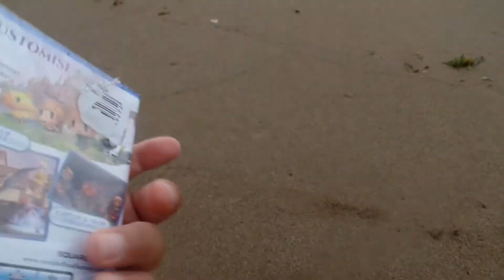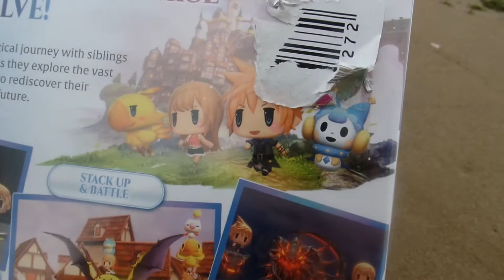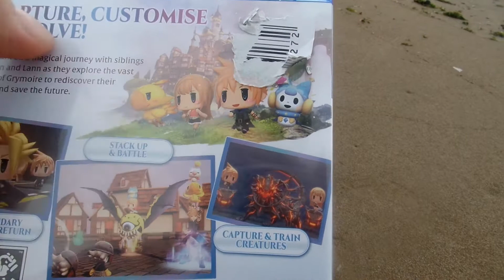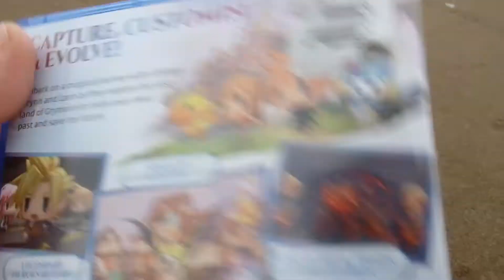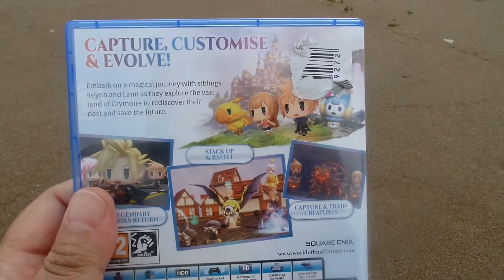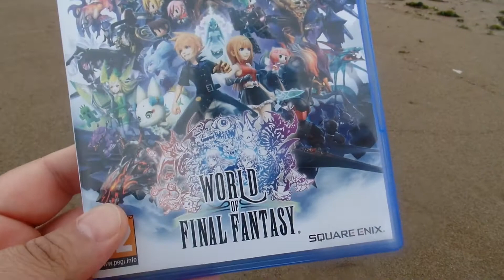PS4 - World Of Final Fantasy Unboxing am Strand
PS4 World Of Final Fantasy wird ausgepackt am Strand von Lara :)
12/2017